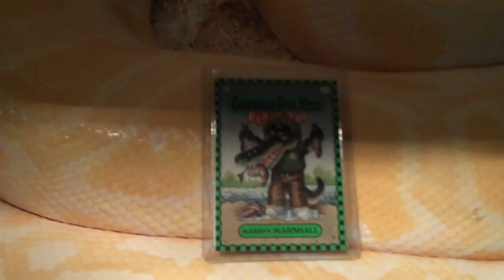Whats That !!!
12 Foot Burmese Python ... Bam !